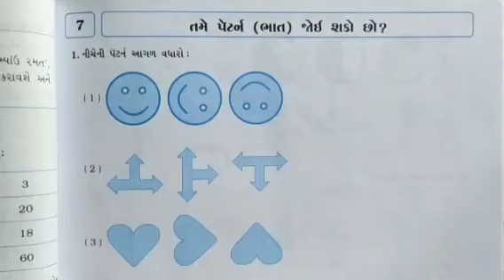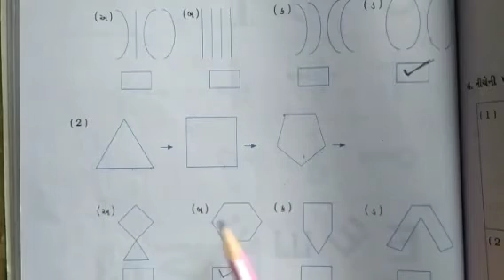STD :- 5 || Maths || By Pooja Miss || Upasana vidhyalay || 9/10/21